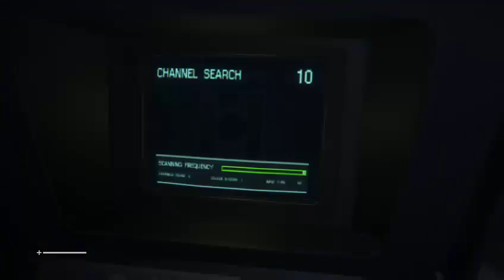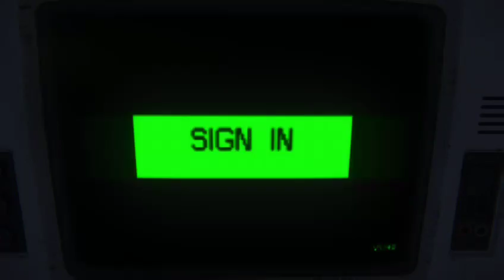Alien Isolation Part 2: Getting Lost Already